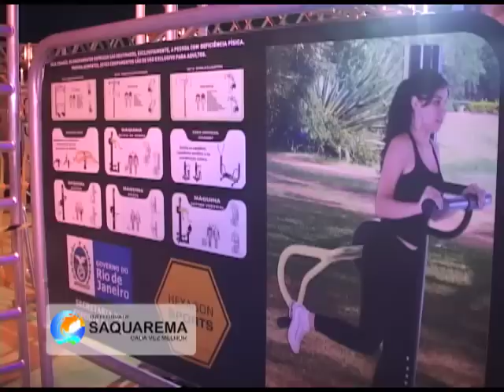Saquarema comemora173 anos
Desfile cívico e inaugurações marcaram as comemorações dos 173 anos de Saquarema